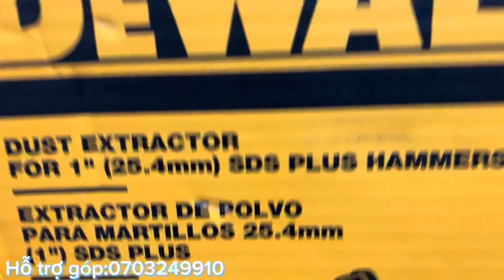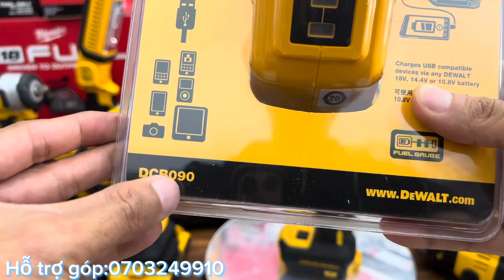Hút bụi DWH303HD- Siêu Hot //